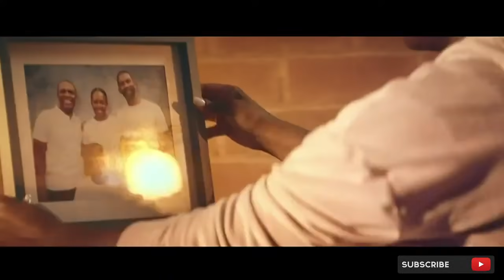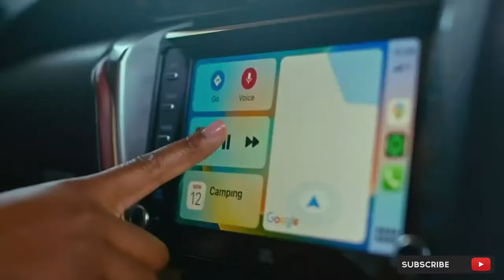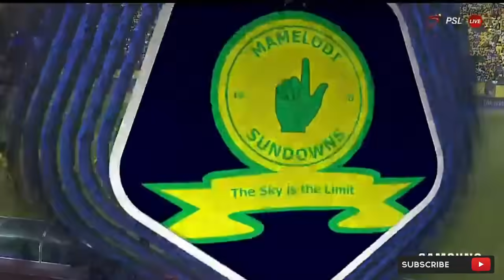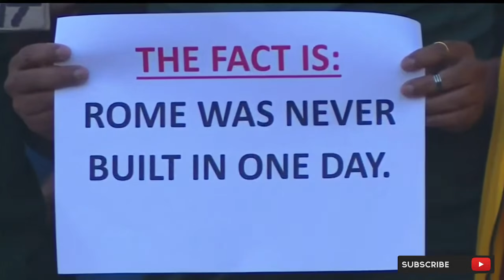Mamelodi Sundowns FC vs Kaizer Chiefs 09 August 2023 Full Match